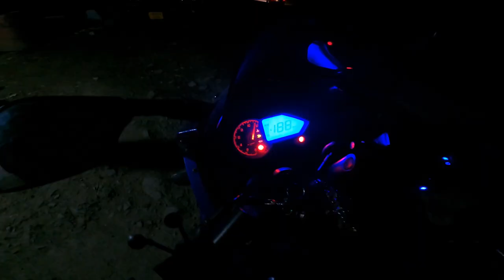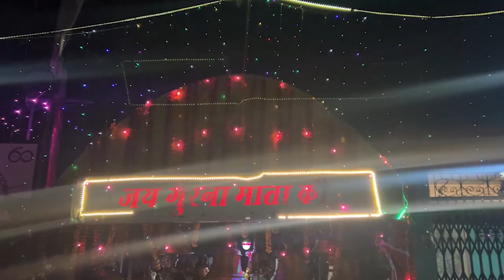गुरुद्वारे के किए दर्शन Nanak Matta Sahib EP-01